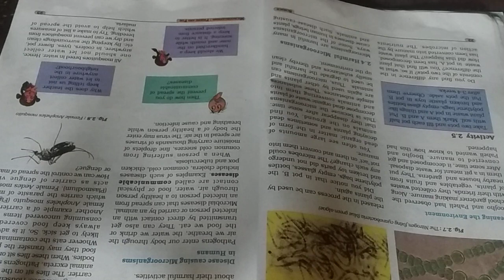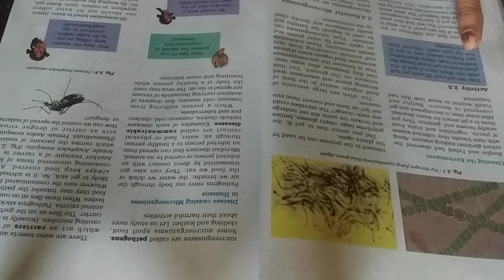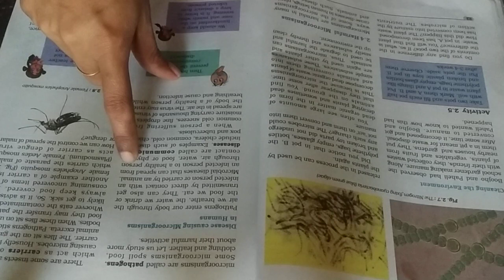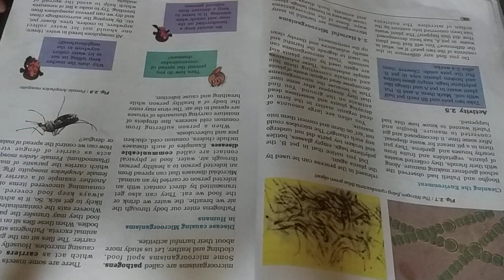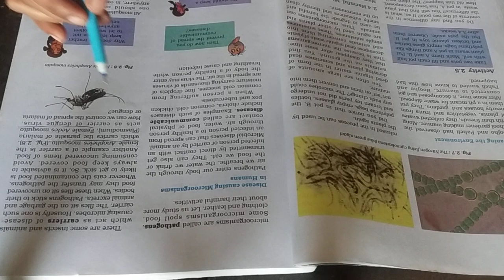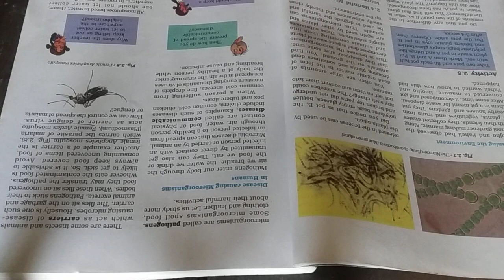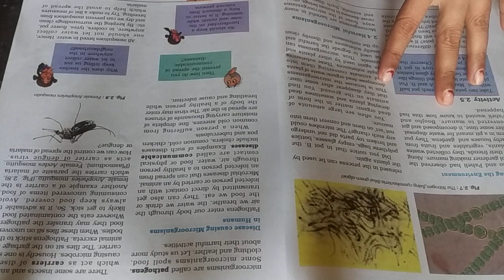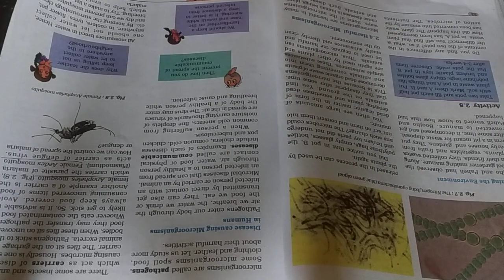Class:8 Sub : Sic English med